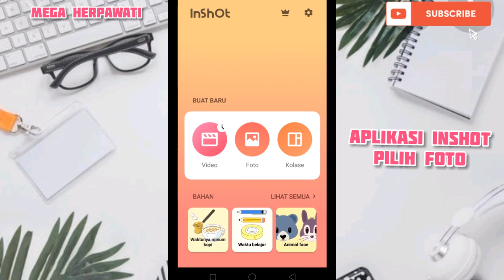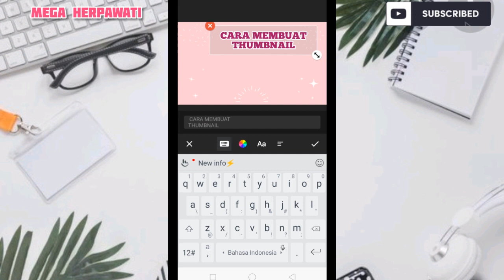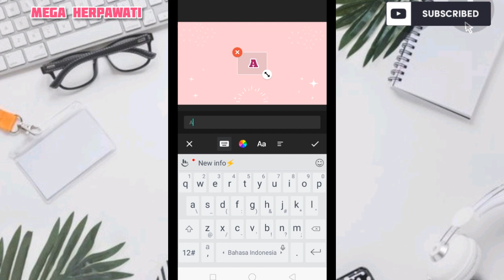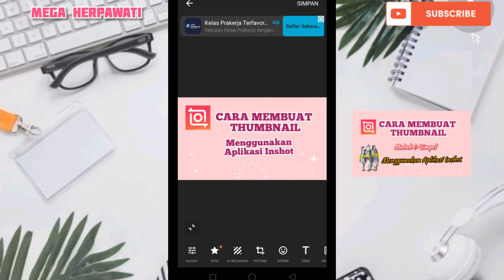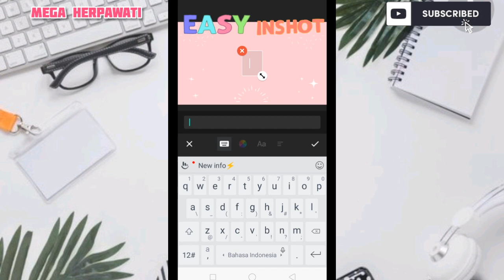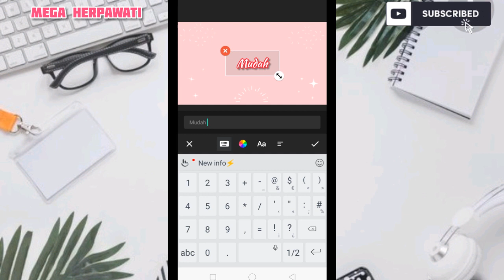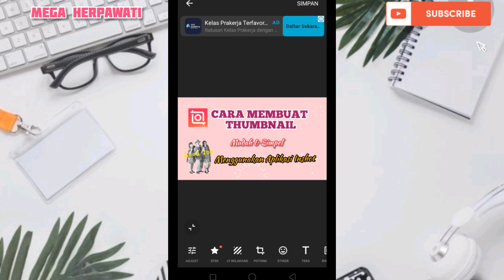CARA MEMBUAT THUMBNAIL YOUTUBE DENGAN INSHOT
CARA MEMBUAT THUMBNAIL YOUTUBE DENGAN INSHOT @Megasinambela1

Cara membuat Thumbnail
cara membuat thumbnail youtube
membuat thumbnail youtube
Thumbnail youtube

Terimakasih